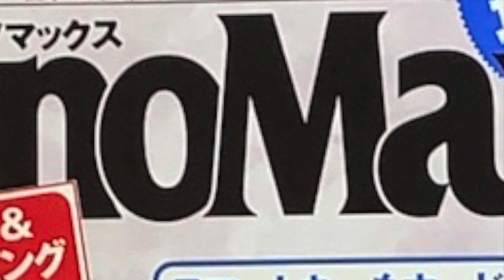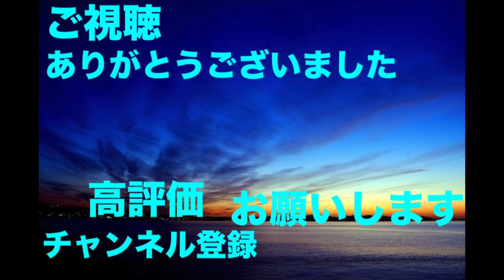[雑誌付録] アーバンリサーチの財布がついてくる[モノマックス増刊]2019年11月号を買ってみた [ノブナガTV]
Amazon(通常)